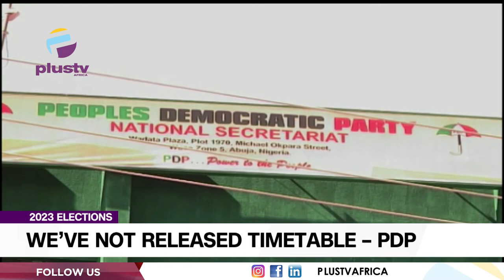2023 Elections: We’ve Not Released Timetable – PDP | NEWS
The Peoples Democratic Party says it is yet to release the timetable for the 2023 general elections, warning that the one in circulation did not emanate from the party.